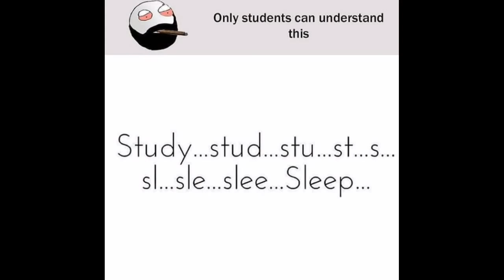School funny memes |Only students will find it funny | MRX MEMES | Part - 64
Hiiiii guys

I m back with another new meme video

Hope u guys support me. 🙏😄

Thanks for the lovely support 💯🙏